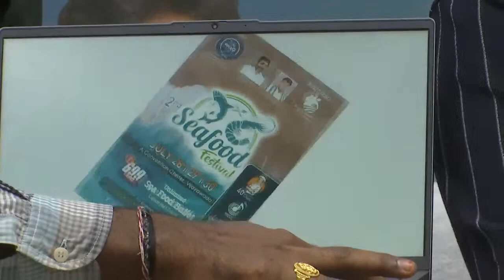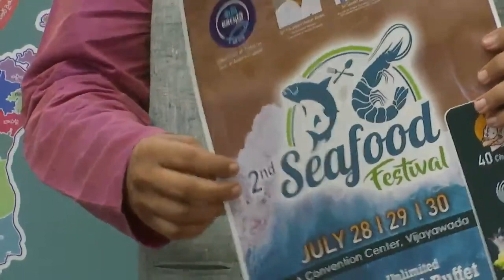15 July 2023(2)